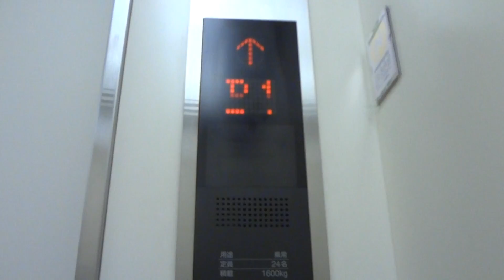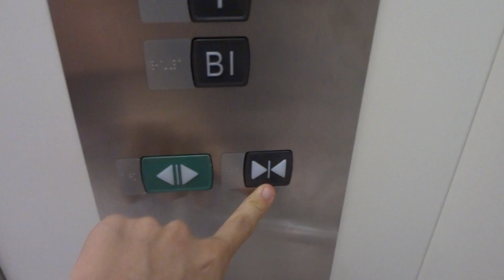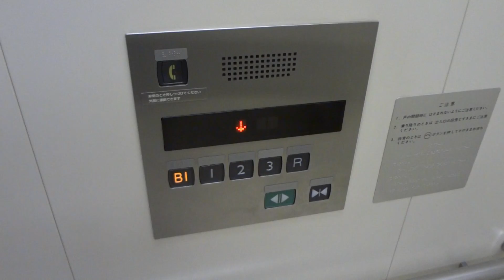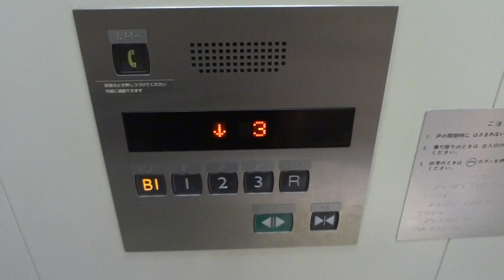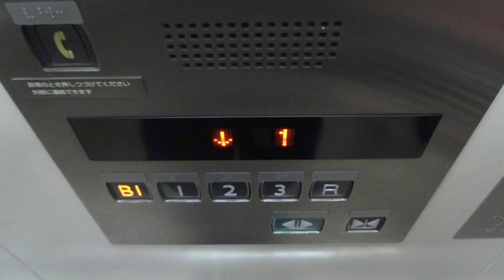イオンモール札幌発寒のエレベーター その1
用途：乗用
定員：24名
積載：1600kg
方式：ロープ式
停止階：B1,1,2,3,R
機種：ネクスキューブ
Mitsubishi Traction Elevator at AEON MALL Sapporo-Hassamu,Nishi,Ward,Sapporo City,Hokkaido.